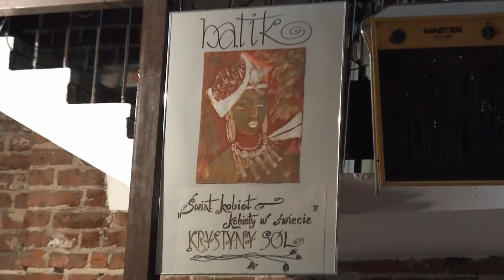OLSZTYN24: Wernisaż wystawy batiku Krystyny Sól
Wernisaż wystawy batiku zatytułowanej „Świat kobiety - kobiety świata" autorstwa Krystyny Sól | Galeria Sowa w Olsztynie | 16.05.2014